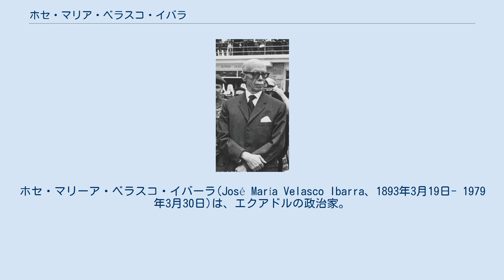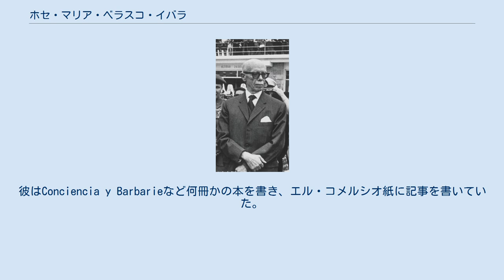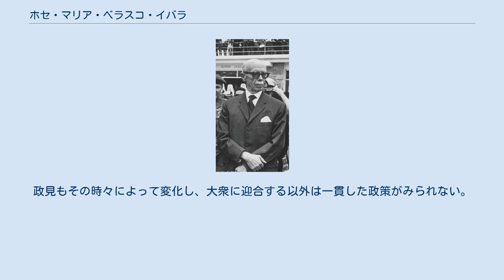ホセ・マリア・ベラスコ・イバラ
ホセ・マリーア・ベラスコ・イバーラ(José María Velasco Ibarra、1893年3月19日- 1979年3月30日)は、エクアドルの政治家。
労働者や大衆の支持を集めたポプリスモ政治家であり、「我にバルコニーを与えよ。されば大統領たらん」という発言で知られるとおりの雄弁家で抜群の政権獲得能力を示して、1934年から1935年、1944年から1947年、1952年から1956年、1960年から1961年、そして1968年から1972年の生涯に5度エクアドルの大統領に就任したが、その政権を任期満了までつとめられたのは1952年から56年の1期だけで、残りの4期はすべて彼の失政に耐えかねた軍によって政権を追われている。
国内にいるよりも外国で亡命生活を送った時期のほうが長いため、「偉大なる不在者」とも呼ばれた。
 ベラスコ・イバーラは1893年3月19日、首都キトにて土木技師の息子として生まれた。
彼は小学校に通わず、代わりに彼の母によって教育を受けた。
16歳の時に父が死ぬとサン・ガブリエル高校へと進学し、さらにエクアドル中央大学に進学して法解釈学の分野で博士号を取得し、パリ大学に留学した。
彼はConciencia y Barbarieなど何冊かの本を書き、エル・コメルシオ紙に記事を書いていた。
彼の最初の公職はキト市役所での職務（síndico municipal）であった。
彼の政治人生は、1932年共和国議員（Diputado de la República）に任命されたことで始まった。
そして短期間に共和国議会副議長に任命、そしてそのわずか10数日後には共和国議会議長に就任した。
 1933年、40歳の時に彼は保守党から大統領選挙へと立候補し、エクアドル史上最も高い80％の得票率で勝利して、1934年9月1日に大統領に就任した。
彼はペルーなど各国を歴訪してエクアドルのイメージ回復につとめたが、1935年8月には軍のクーデターによってその座を追われ、コロンビアへと亡命した。
彼はコロンビアで最高の学校と呼ばれたセビリアのサンタンデル学校で講義し、やがてアルゼンチンのブエノスアイレスへと移動してそこで大学教授となった。
 彼は1939年の選挙に再び立候補したが、僅差で自由急進党のアロヨ候補に敗れ去った。
アロヨにはベラスコ・イバーラの人気も支持基盤も欠けていたため、この選挙は不正がおこなわれたとみなされた。
ベラスコ・イバーラはこれに対しサリナス空軍基地を襲撃するクーデター計画を立てたが事前に計画は漏れ、ベラスコ・イバーラは再び亡命を余儀なくされた。
 この間、1940年にはアマゾン地方の帰属をめぐってペルーとの間に戦端が開かれ、エクアドルは敗北して広大な領土を失った。
これに市民は不満を持ち、ベラスコ・イバーラも亡命先のコロンビアからこの紛争の講和条約であるリオデジャネイロ議定書に反対を表明した。
1944年5月28日、エクアドルで「名誉革命」と呼ばれたクーデターが起こり、彼は復権して帰国し共和国の指導者となり、立憲議会によって大統領に任命された。
彼はエクアドル民主同盟を創設して社会党や共産党といった左派勢力と協調体制をとったが、左派の提出した憲法を否決して1946年に保守的憲法を採択し、1947年8月には閣内の陸海空の三国防相がクーデターを起こしてカルロス・マチェーノ大臣を政権の座に着け、ベラスコ・イバーラはまたも追放され、亡命を余儀なくされた。
 1952年、帰国した彼は大統領選挙に立候補し、当選して1952年9月1日に3度目の政権を取った。
この第3次政権時にはベラスコ・イバーラに大きな失点は無く、エクアドルにとっての進歩の時代となった。
特に教育とインフラ建設分野において大きな進歩があり、在任中に学校311校が建設され、104校が新しく着工された。
また、道路も1359kmが建設され、1057kmが改修された。
また、前政権から続く外資導入による経済建設を継続し、バナナがこの時期からエクアドルの主要輸出品となった。
エクアドルの大統領は任期4年の連続再選不可であるため、1956年8月31日、彼は任期を満了してカミロ・ポンセ・エンリケスに政権を譲り渡した。
 1960年、ベラスコ・イバーラは立候補して当選し、1960年9月1日に4度目の政権の座に着いた。
当選すると彼は就任演説でリ...